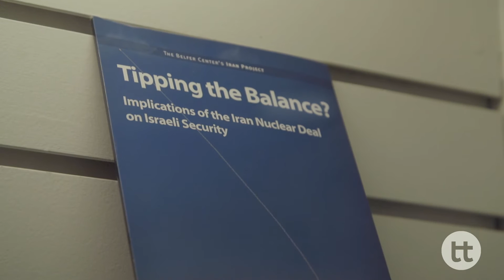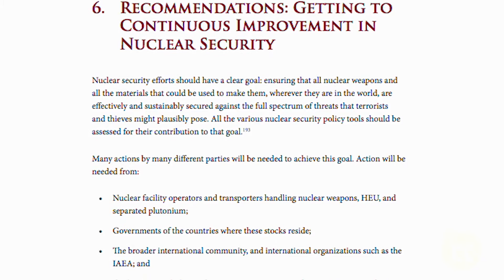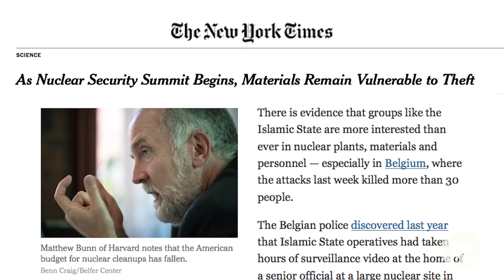The Belfer Center: Targeting a policymaker audience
In this episode of OTT TV we talk with Josh Burek of the Belfer Center at Harvard about the importance of thinking through ones audience before publishing a report -- about thinking through the demand side for research. He suggests three key questions all researchers should keep in mind when writing policy-relevant reports: Why does this matter? Who should care? And what should they do about it? He focuses on a report on preventing nuclear terrorism and how they approached getting political buy-in for the report among US congresspeople.

On Think Tanks TV offers new insights into the world of think tanks. You’ll find videos about think tanks and about their work, webinars from courses, interviews, how tovideos, and much more.

In 2016 On Think Tanks partnered with MediaTank Productions on our first series of interviews from think tanks in America. The series includes 10 episodes from five think tanks, covering the themes of communications, education, technology, policy reform, innovation and more.